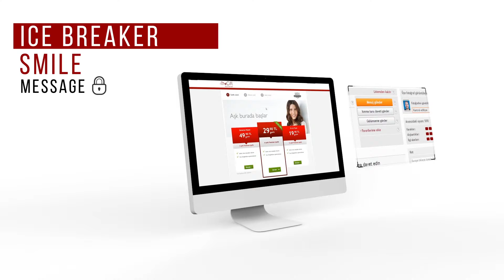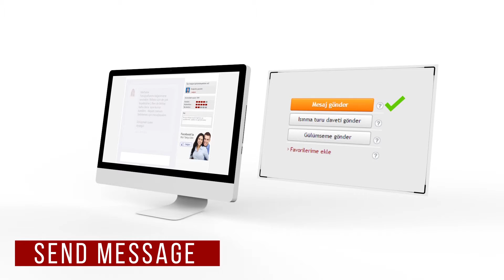Ecift Web Sitesi Tanıtım Animasyonu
E çift arkadaşlık sitesi için hazırladığımız tanıtım animasyonu.